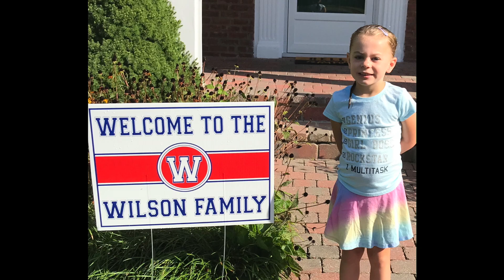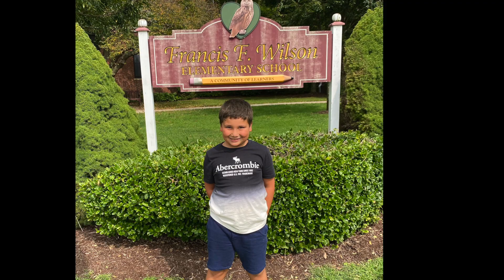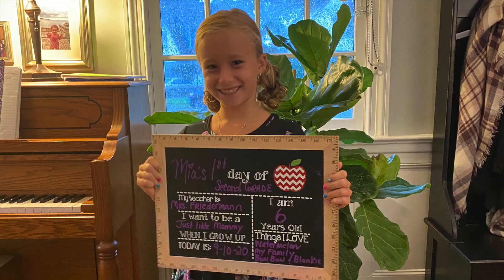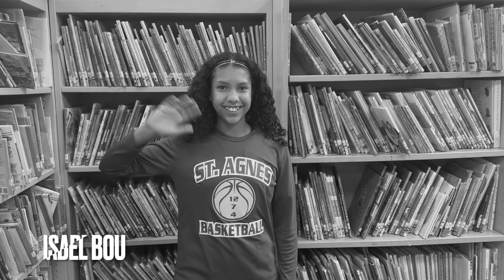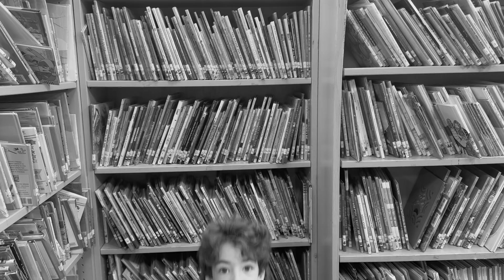Wilson Elementary 2024 5th Grade Moving Up Ceremony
The 5th graders at Wilson Elementary will be going to South Side Middle School next year and it is bittersweet to say the least. This video was put together by our STELLAR teacher Kayla Jorde and played during our 2024 5th Grade Moving Up Ceremony on Monday, June 24, 2024.

¿Habla usted español? Para acceder a los subtítulos en español, haga clic en el ícono CC, luego haga clic en el ícono configuración. Desde allí: haz clic en subtítulos/CC (1), haz clic en traducir automáticamente y elige español.